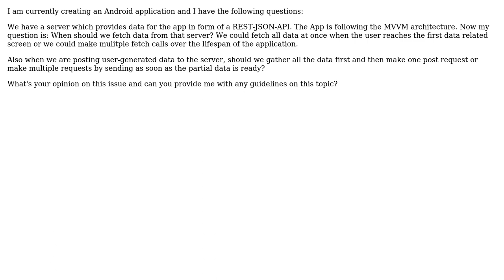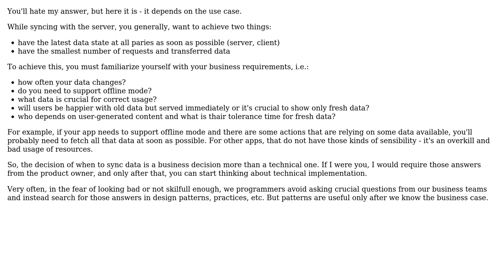Software Engineering: When to fetch/send data in an Android application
With thanks & praise to God, and with thanks to the many people who have made this project possible! | Content (except music & images) licensed under CC BY-SA | Music | Images & others | With thanks to user Josip Domazet user daneejela and the Stack Exchange Network Trademarks are property of their respective owners. You are responsible for your own actions.